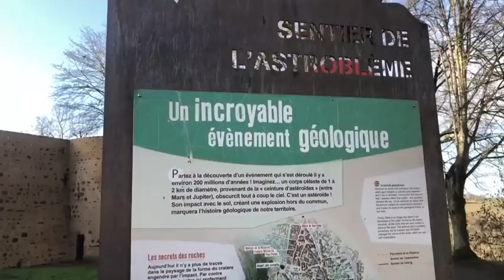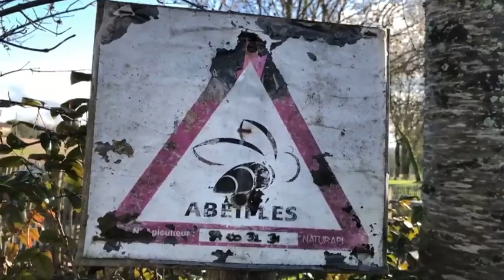"Tous les chemins mènent à vous " à Rochechouart en Haute-Vienne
Tous les chemins mènent à Rochechouart.
Une commune de (presque) 4 000 habitants et quelques milliers…d'abeilles.

Une émission de NoA, France 3 Nouvelle Aquitaine.